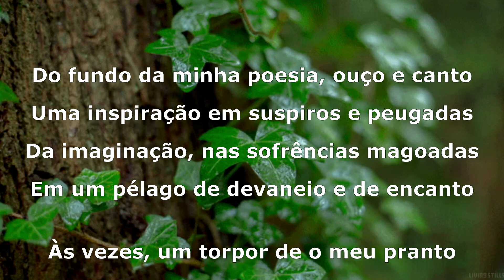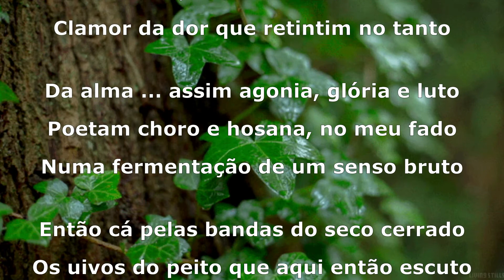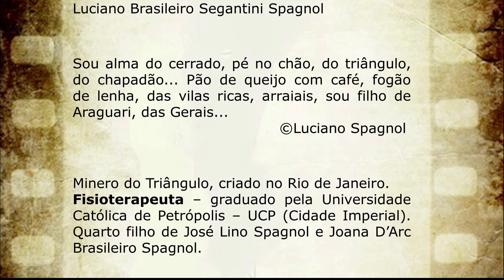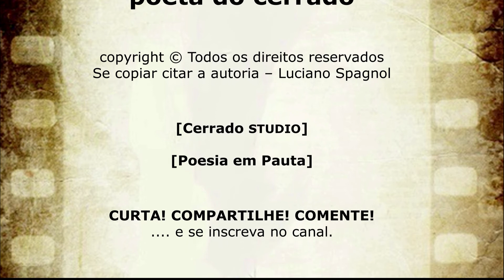CAOS (soneto II) ... © Luciano Spagnol (poeta do cerrado)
CAOS (soneto)

Do fundo da minha poesia, ouço e canto
Uma inspiração em suspiros e peugadas
Da imaginação, nas sofrências magoadas
Em um pélago de devaneio e de encanto

Às vezes, um torpor de o meu pranto
Escorre pelas rimas e pelas calçadas
Dos sonetos, são saudades coalhadas
Clamor da dor que retintim no tanto

Da alma ... assim agonia, glória e luto
Poetam choro e hosana, no meu fado
Numa fermentação de um senso bruto

Então cá pelas bandas do seco cerrado
Os uivos do peito que aqui então escuto
Transforma o caos em um poema alado

29, junho de 2020 - Cerrado goiano
Olavobilaquiando